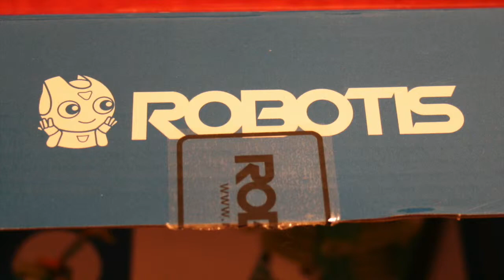Robotis Play Dinos - Building Triceratops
We are building a Dinosaur. It is a Triceratops, that walks and "inspects" your rooms.
The set is called Robotis Play 300 Dinos by Robotis.